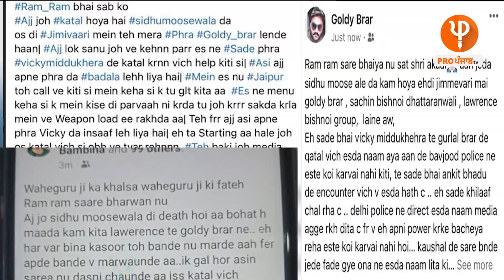ਪੱਤਰਕਾਰ ਯਾਦਵਿੰਦਰ ਦੀ ਗੈਂਗਸਟਰਾਂ,ਸਰਕਾਰ ਤੇ ਪੁਲੀਸ ਨੂੰ ਅਹਿਮ ਅਪੀਲ | Pro Punjab Tv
ਪੱਤਰਕਾਰ ਯਾਦਵਿੰਦਰ ਦੀ ਗੈਂਗਸਟਰਾਂ,ਸਰਕਾਰ ਤੇ ਪੁਲੀਸ ਨੂੰ ਅਹਿਮ ਅਪੀਲ
ਜਵਾਨੀ ਬਚਾਉਣ ਲਈ ਇਹ ਵੀਡਿਓ ਸਭ ਤੱਕ ਪਹੁੰਚਾ ਦਿਓ